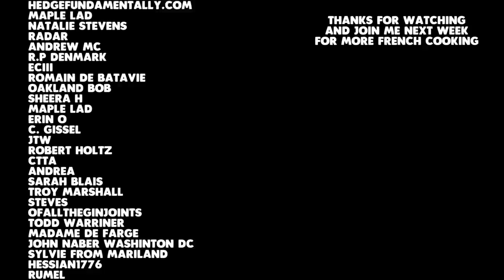How To Make Pot Au Feu: the mother recipe of French soups ( Tutorial for beginners)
BECOME A STUDENT OF OUR FRENCH ONLINE CULINARY SCHOOL TODAY! Learn how to make a classic Pot Au Feu with This French cooking video tutorial. This is a beginner level recipe and anyone following the step by step instructions should be able to successfully complete the recipe.

 It is getting cold out there and now is the perfect time to learn how to make a traditional Pot Au Feu. The Pot Au Feu is a simple stew where various beef cuts such as oyster blade, chuck steak, chin, shank, low ribs and even oxtail are boiled with some winter vegetable.

Don't be deceived by the simplicity of this French dish, as the various beef cuts really brings a whole range of texture and flavors. and when combined with some aromatic vegetable the whole dish comes together to become that ultimate French classic that has been around for centuries.

The beef broth created when boiling the beef is usually serve on the side or filtered to create what is know as the world renowned Consomé ( soup).

additionally in this video we have a look at the origin and history of the pot au feu and how it came about through the age to become what it is today.

Cookware needed:
Stockpot

                IF YOU LIKE WATCHING MY VIDEOS PLEASE
                  CONSIDER ONE OF THE OPTIONS BELOW

* Spread the word about the channel and the website.